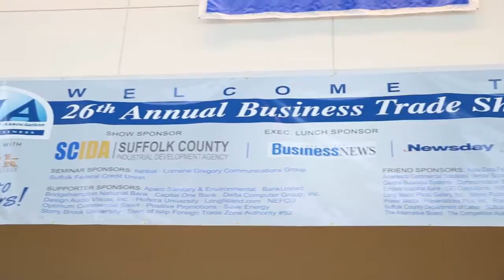Find Best Motivational Speaker in New York| Clay Clark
You can be challenged and grow today by hearing Clay Clark speak.